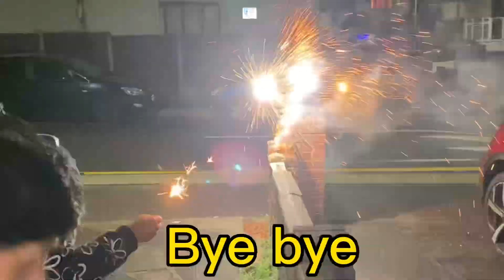March’s World#Happy New Year 2023 March is playing happy birthday song on piano.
March’s World How to play happy birthday song on piano. # Happy new year 2023 .